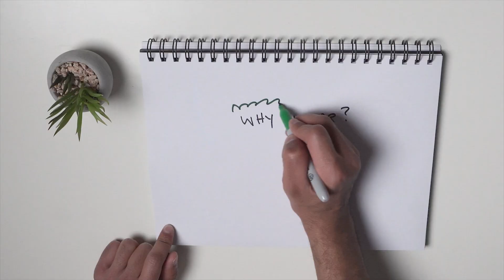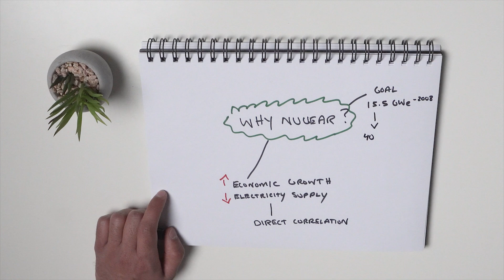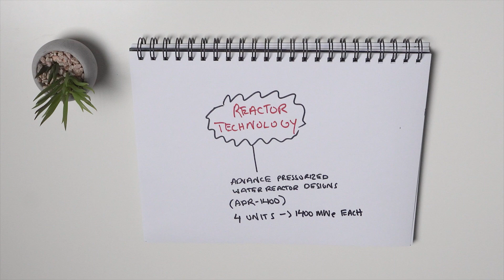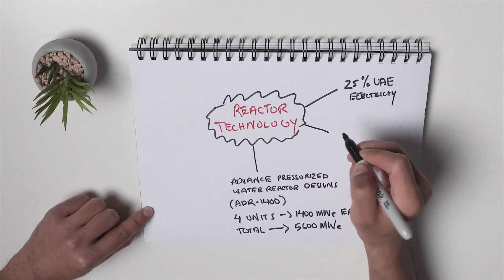UAE & Arab Worlds First Nuclear Reactor is ONLINE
Why did an oil rich nation choose to adopt Nuclear power? This story is how the United Arab Emirates became the Arab worlds first Nuclear powered nation. From the development of ENEC or Emirates Nuclear Energy Corporation, establishing a 123 Agreement and ultimately partnering with KEPCO to construct, commission and operate four APR-1400 Reactors.

☕ I love meeting up with people in real life (and Virtually). So here's a standing offer - if you fancy taking a trip to Toronto (Canada) and want to chat, I'll buy you a coffee, no questions asked. I'm generally available most weekday evenings after 7pm.

TIMESTAMPS
00:00 - Introduction
00:25 - Barakah In Arabic
00:52 - Overview of Barakah Station
01:39 - Why UAE chose Nuclear?
02:44 - Emirates Nuclear Energy Corporation
03:08 - Program Origins
03:35 - Construction Strategy
04:29 - Location of Barakah
04:47 - Reactor Technology
05:37 - Public Opinion in the UAE